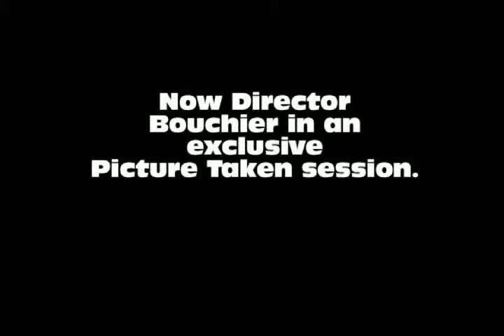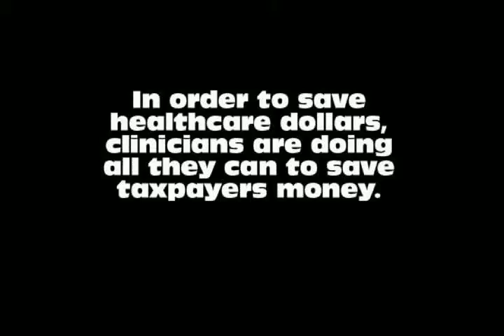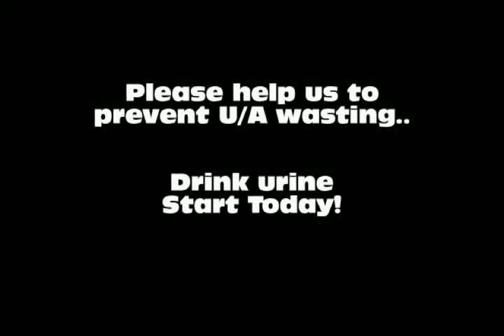Behind The scenes Follies 2010 / Got urine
Follies Director shares his experiences at Follies.

Got Urine?       New campaign to decrease hospital expenses.